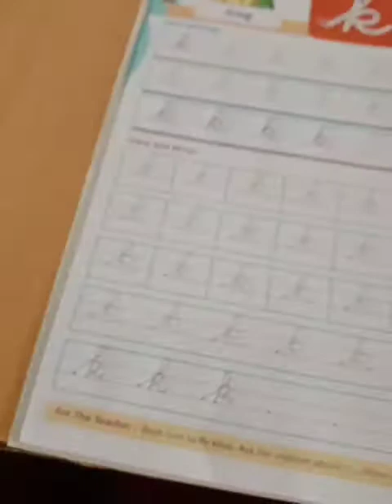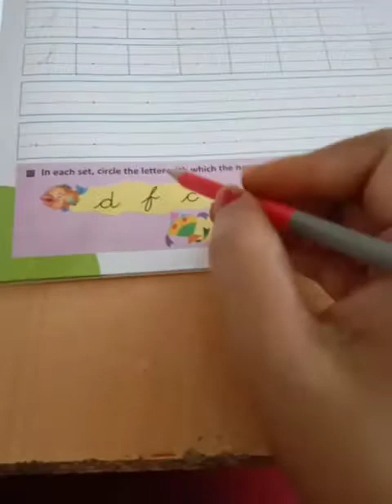Class LKG English Curves and Lines B